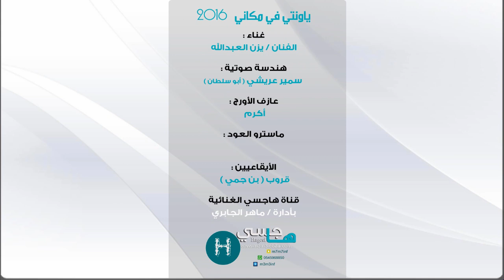ياونتي في مكاني ( يزن العبدالله ) 2016 موقع هاجسي